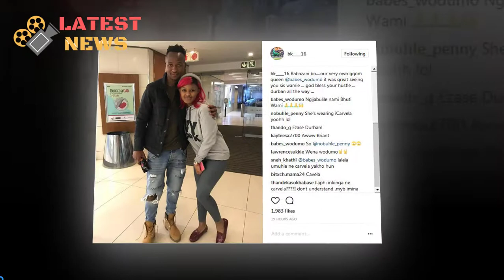Brilliant Khuzwayo’s famous bae: Chiefs keeper denies dating Babes Wodumo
Brilliant Khuzwayo’s famous bae Chiefs keeper denies dating Babes Wodumo - Kaizer Chiefs and Bafana Bafana goalkeeper, Brilliant Khuzwayo has seen very little on the field of play lately, but it seems off it, he’s been right in the thick of things.